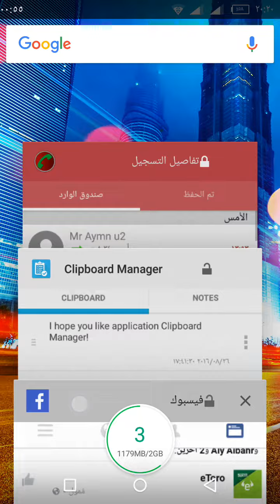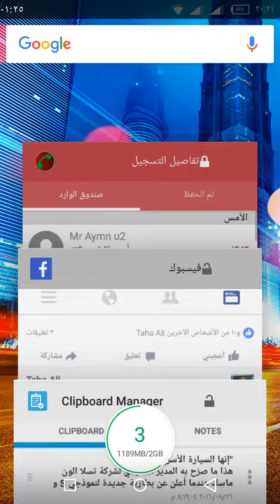انسخ اى نص من الفيسبوك الى حافظتك